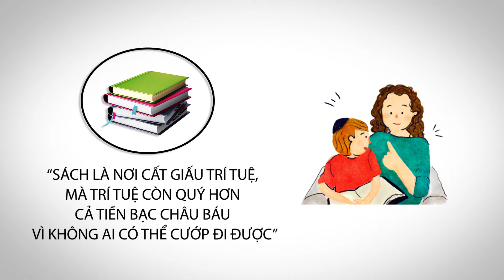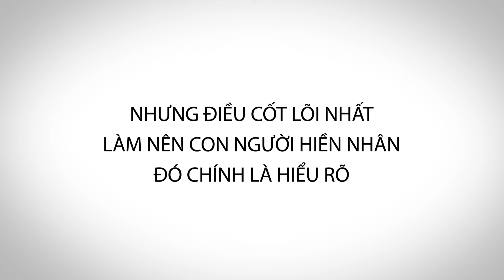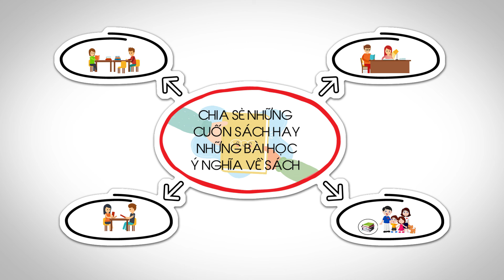Dự án xây dựng Tủ Sách Hay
Môi trường xung quanh đóng vai trò vô cùng quan trọng trong việc phát triển bản thân của mỗi người. Và 3 đối tượng bên ngoài môi trường được coi là 3 báu vật của cuộc đời mỗi con người đó chính là Người thầy hiền trí, Tủ sách hay và Nhóm bạn tốt.
Về người thầy hiền trí là người có trí tuệ và là một người hiền lương( hay là một người có đạo đức) là người vừa có tài vừa có đức. Nên người này rất đặc biệt với mỗi chúng ta, người làm định hướng cuộc đời của mình, giúp mình đào theo chiều sâu thì người thầy như vậy mới được coi là một báu vật của cuộc đời. Vậy nên việc chọn người thầy hiền trí cho mình là rất quan trọng và các bạn phải tự tìm ra cho mình và nên tìm ra vài vị để có thể phát triển bản thân một cách toàn diện nhất.
Nơi chúng ta sống, chốn chúng ta ở sẽ hình thành nên các nhóm bạn của chúng ta. Nhóm bạn tốt ở đây là nhóm bạn ngăn điều xấu và chùng nhau hướng đến những điều tốt đẹp. Nhóm bạn này bao gồm cả đồng nghiệp và bạn đời của mỗi con người.
Hai đối tượng trên hình thành phụ thuộc rất nhiều vào môi trường chúng ta học tập và làm việc, là môi trường xung quanh chúng ta nên rất khó để chúng ta có thể chung hai báu vật của cuộc đời này.
Nhưng với báu vật thứ 3 thì dù chúng ta ở đâu? Đang làm công việc gì? Hay chúng ta bao nhiêu tuổi?... Thì cũng đều có thể gắn kết với nhau thông qua báu vật thứ 3 này. Đó chính là Tủ sách hay. Sách là nơi hội tụ tinh hoa của nhân loại hàng ngàn năm nay, so với phim, báo hay truyền khẩu thì sách là một kho tàng tinh hoa của nhân loại.  Tủ sách hay là một kênh bạn có thể tìm thấy những người bạn cùng đam mê hay cũng có thể tự tìm cho mình một người thầy hiền trí thông qua các vĩ nhân. Rồi các bạn có thể chia sẻ kiến thức và những đúc kết của mình về sách đến nhiều người hơn.
 Nhằm xây dựng lại văn hóa đọc của người Việt Nam chúng ta.
Hãy cùng hành động để xây dựng báu vật cho cuộc đời mỗi chúng ta nhé!